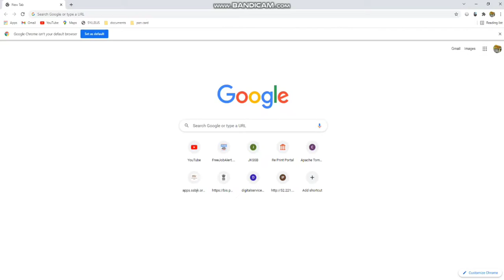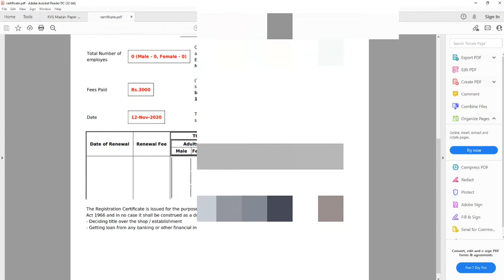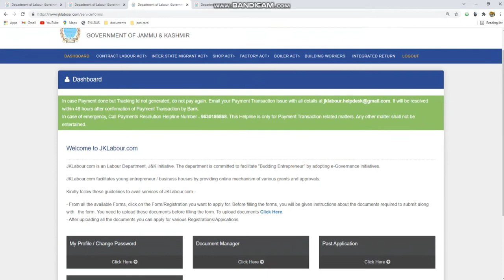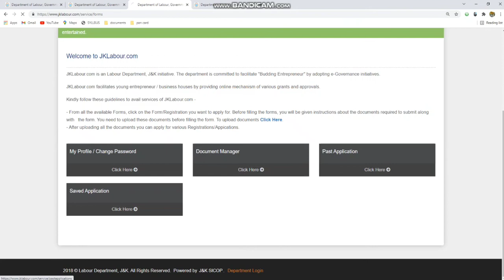C FORM DOWNLOAD APPROVED C FORM JAMMU AND KASHMIR